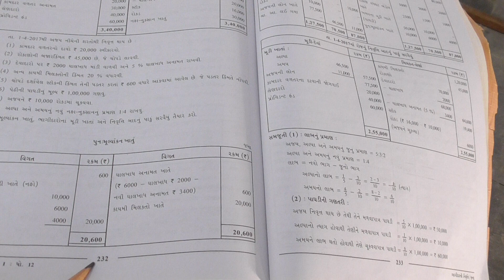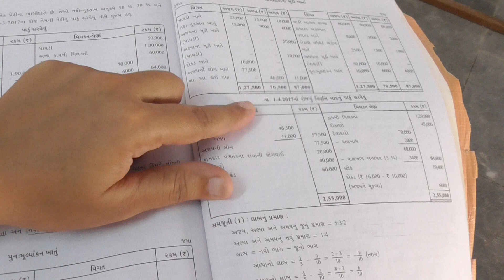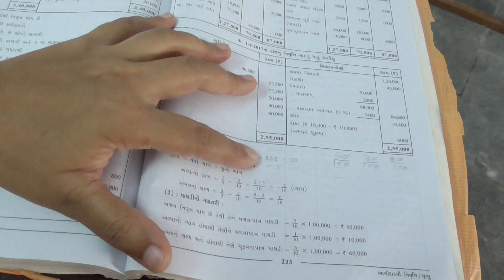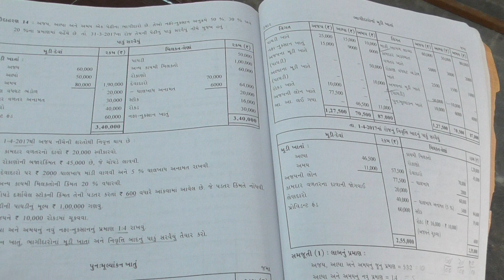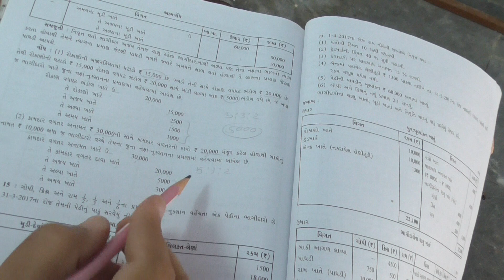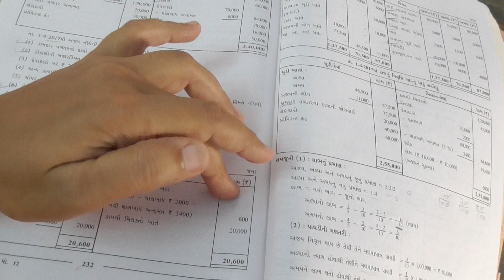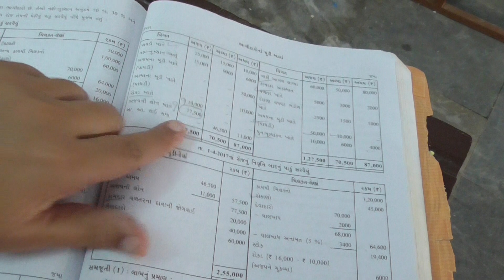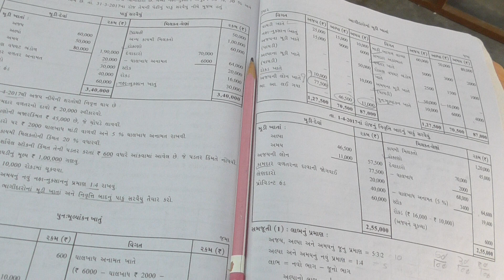શ્રી બ્રહ્માનંદ વિદ્યા મંદિર વિષય : નામુ ધો.૧૨ ચેપ.૬ ભાગીદારની નિવૃત્તિ ભાગ-9